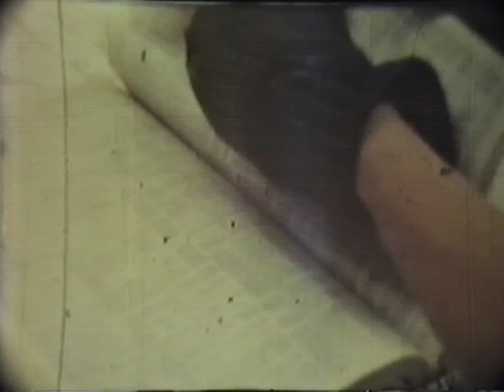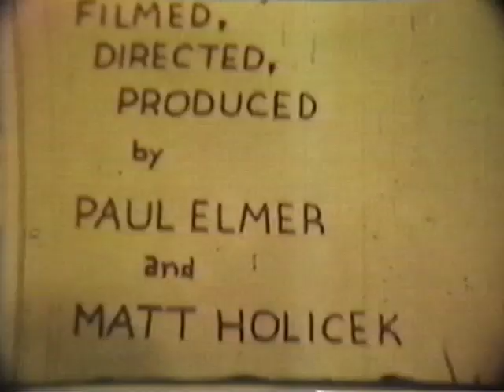Killer Ax (The Original Version)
This horror movie was originally shot on Super 8 film in the summer of 1981 at a Baskin-Robbins in Houston, Texas.  Since there was no audio on the film, the audio track was played live from a cassette deck while it was projected and synchronization wasn't always perfect.  This version has the audio synchronized as it was intended.  And we were 15 years old when we made it.